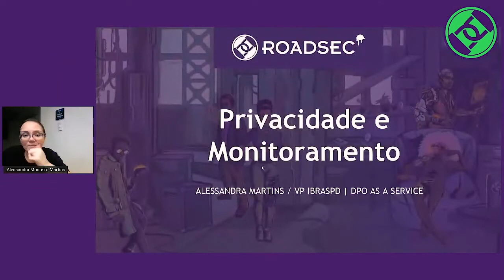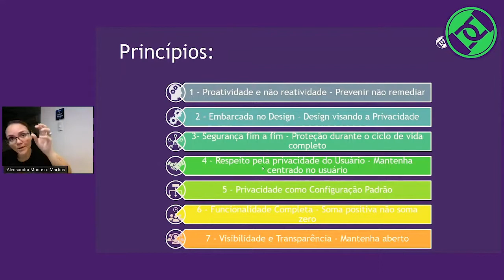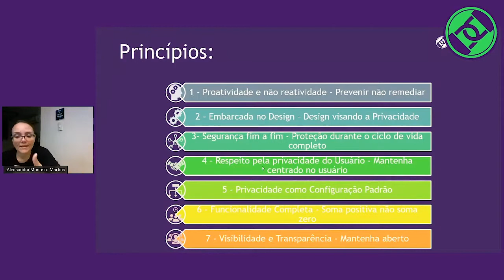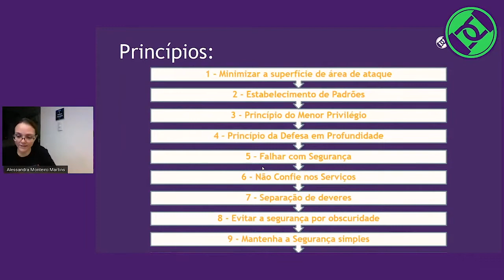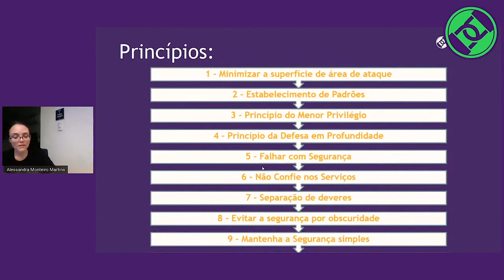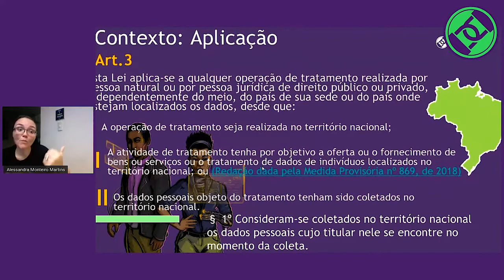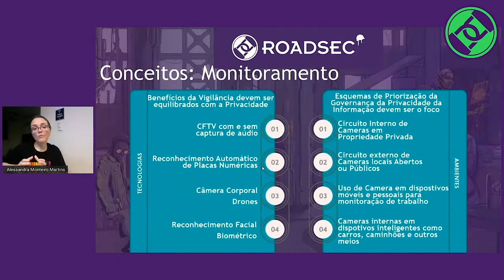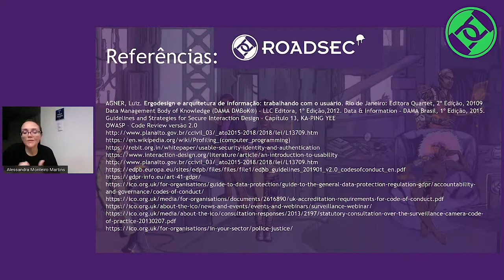Privacidade e Monitoramento: Uma perspectiva LGPD e GDPR | Alessandra Monteiro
Palestra apresentada no Roadsec@Home #4 2020
Idioma: Português

Alessandra Monteiro - Atua no mercado de Tecnologia desde 2004, em diferentes posições passando por Infraestrutura, Segurança, Projetos, SDLC, QA, Agile, e focando no últimos anos em Compliance, Governança, Segurança da Informação e Privacidade, tendo atuado em empresas de diferentes setores desde Previdência, Seguros, Bancos e Fabricas de Software, atualmente trabalhando com Consultorias voltadas a Governança de Segurança da Informação e Projetos de Adequação a LGPD e outras Leis de Privacidade.

Título: Privacidade e Monitoramento: Uma perspectiva LGPD e GDPR
Descrição:  Será apresentado os príncipios, contexto, conceitos e boas práticas envolvendo a Lei Geral de Proteção de Dados e outras Leis sobre Privacidade.

As informações e conteúdo da palestra são de inteira responsabilidade do palestrante.